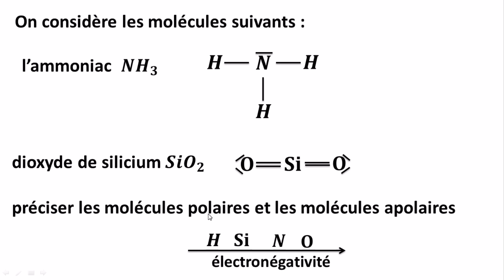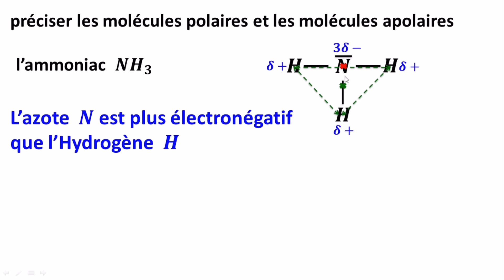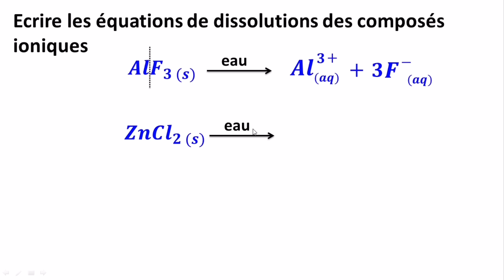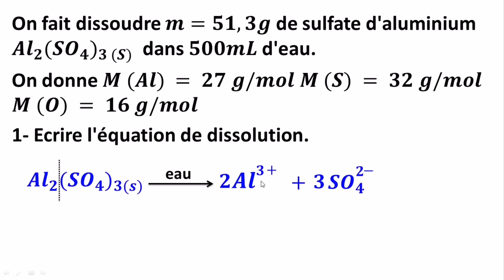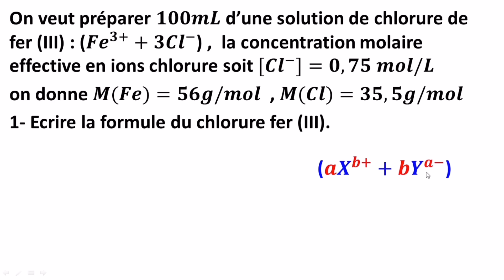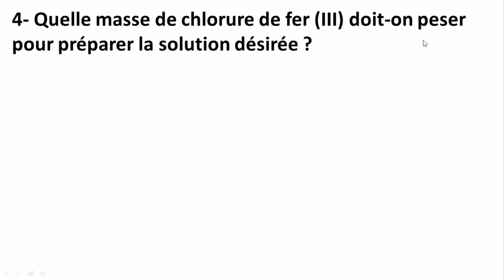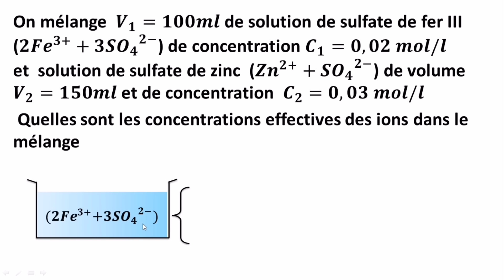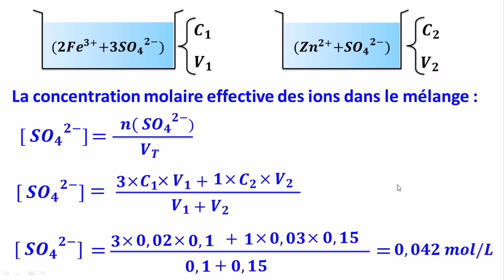exercices : concentration et solutions électrolytiques 1 bac série 1